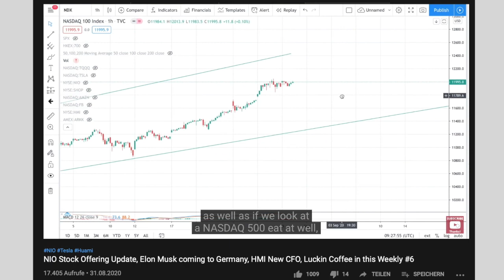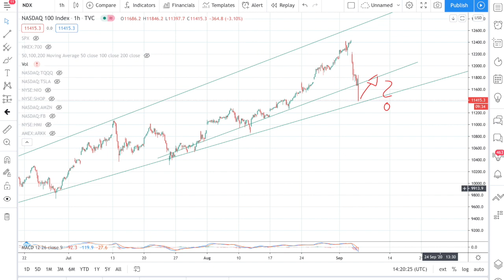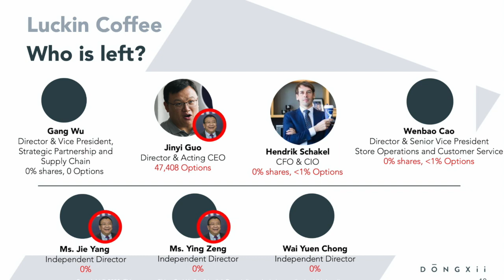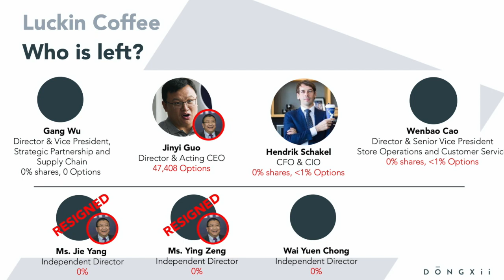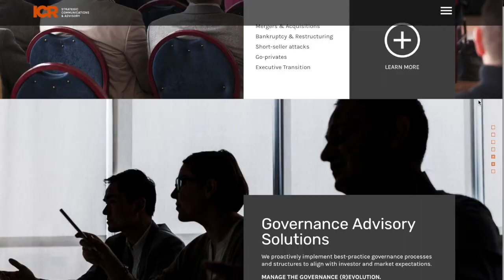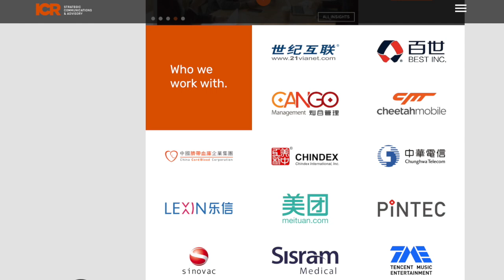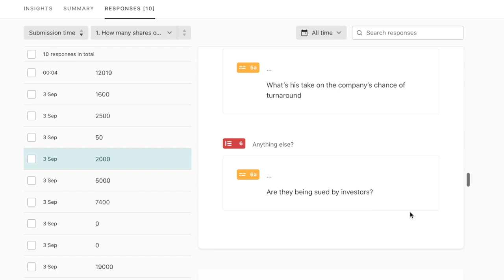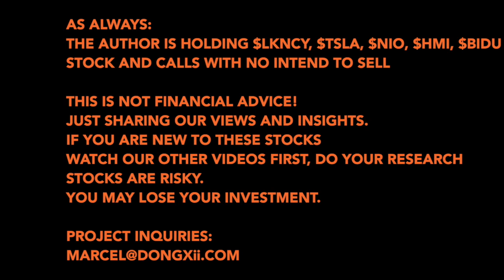😱 Market Correction & 🙋🏻‍♂️Luckin Coffee Investor Relations! 瑞幸咖啡 $LK $LKNCY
An update on Luckin Coffee Fraud, including the latest development of a possible management clean-up, as well as some investigations and actions I'd like to take.